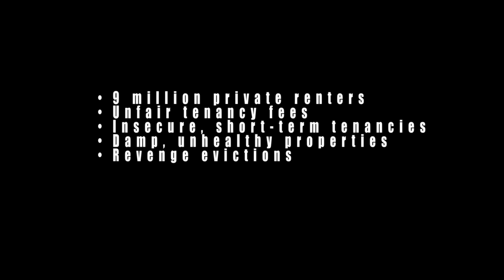It's Rental! ACORN 2014 Community Union Kicks Off!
In 2014, the tenants and residents of Easton, Bristol launched the first new branch of the 'community union', ACORN, in the UK and pledged to take on local landlords. Here's what has happened.

ACORN is now organising in Bristol, London, Edinburgh, Birmingham and Newcastle. to join the community movement!